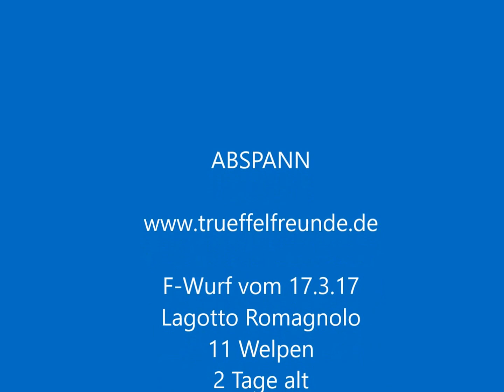F Wurf170317Tag2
Lagotto Romagnolo Welpen Hamburg F-Wurf vom 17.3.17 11 Welpen Tag2